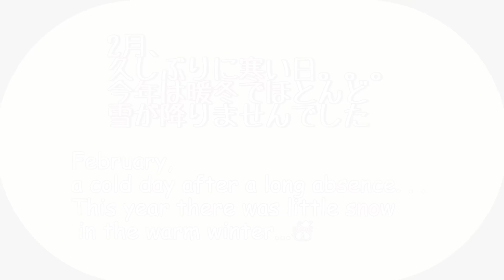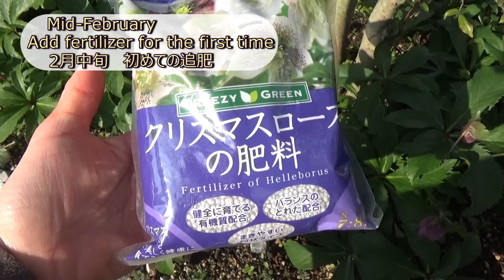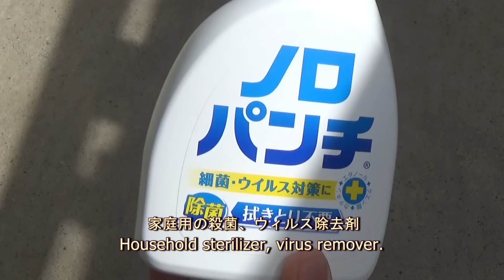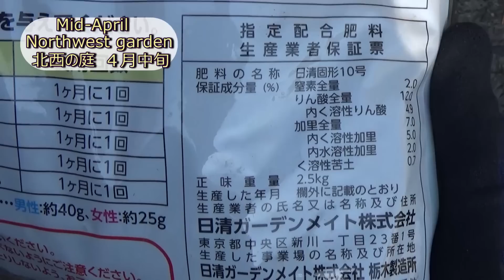【クリスマスローズ】秋の手入れ～春の開花後🌱Helleborus Care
クリスマスローズ、秋１０月のお手入れから春３月の開花、
その後のお手入れまでをまとめてみました(*^▽^*)🎶

【秋のお手入れで使ったもの】
　　　アヅミン（活性腐植酸）農協さんで３０００円くらいでした
　　　もみがら燻炭（自家製）
　　　プロミック　クリスマスローズ用固形肥料

【２月追肥】
　　　クリスマスローズの固形肥料（袋捨てちゃったｺﾞﾒﾝﾅｻｲ💦）

【春のお手入れ】
　　　固形骨粉　日清ガーデンメイトさん